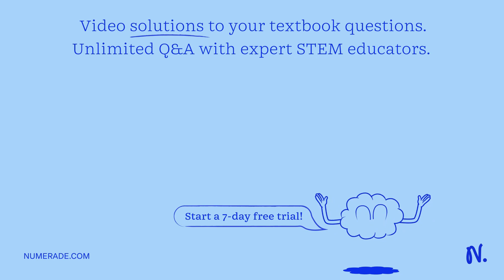14.6 A population of maple trees contains a lethal allele that allows homozygous recessive seeds to…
14.6 A population of maple trees contains a lethal allele that allows homozygous recessive seeds to germinate, but the plants produce no chlorophyll and die shortly after germination. The allele frequency of the recessive allele for this condition in the population is 0.01. (a) If a randomly mating population produces one million seeds, how many plants will lack chlorophyll? (b) Will natural selection eliminate the allele after one generation? Why or why not?